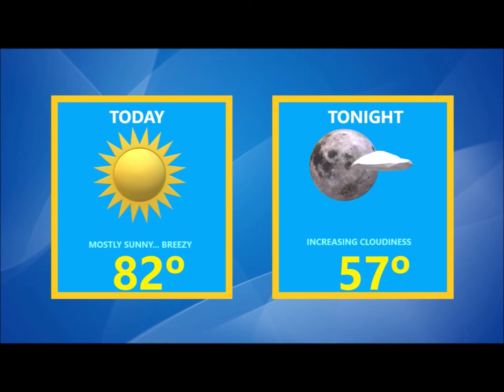Summer Warmth This Weekend